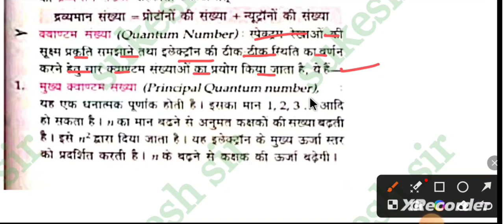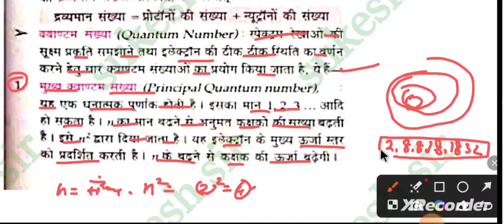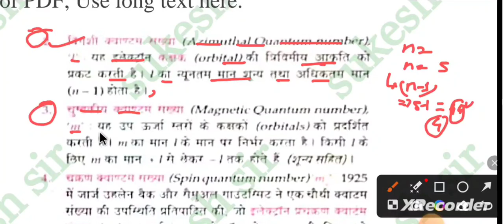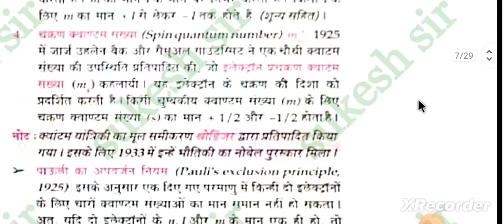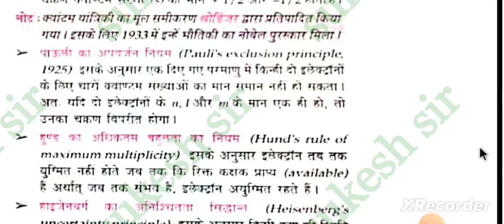MP POLICE।LUCENT CHAMISTRY।LUCENT CONCEPT।MP POLICE LUCENT।LUCENT CONCEPT IN HINDI।LUCENT CONCEPT।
LUCENT CHAMISTRY।LUCENT CONCEPT।MP POLICE LUCENT।LUCENT CONCEPT IN HINDI।LUCENT CONCEPT।

mp gk playlists_________"""""""_________

अधिक जानकारी के लिए आप संपर्क कर सकते है .
Teligram .

Play list of math

 bharat ke,bharat ke padosi desh bataiye,rajasthan ke padosi rajya,map of